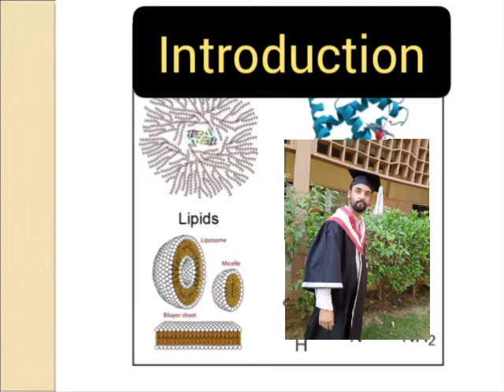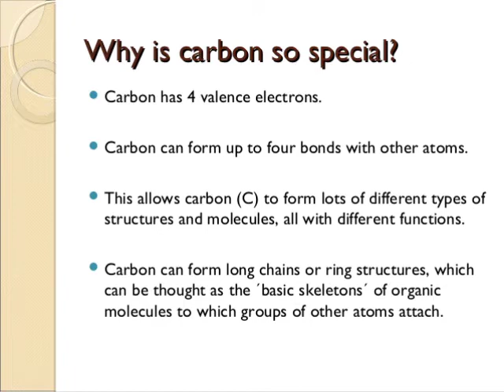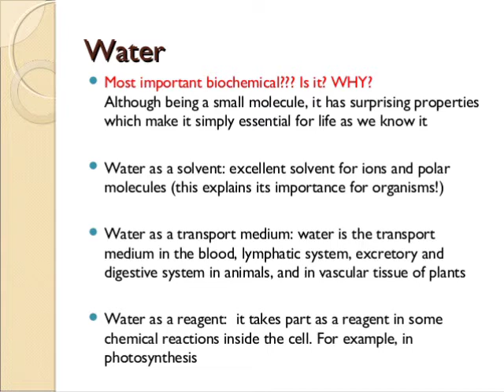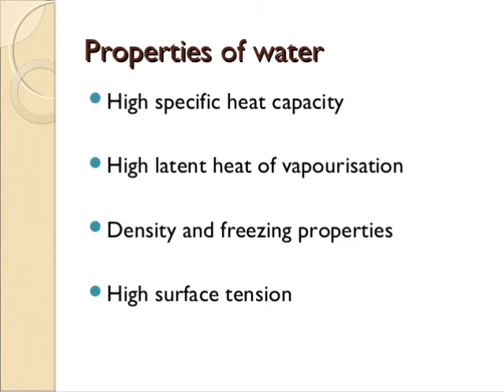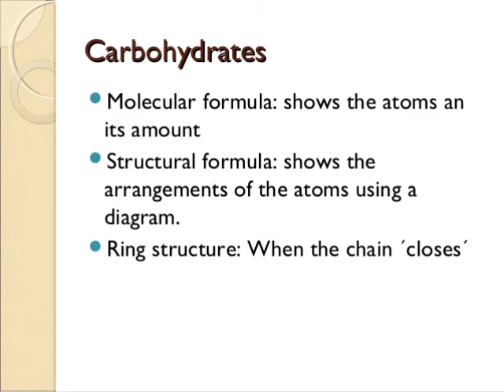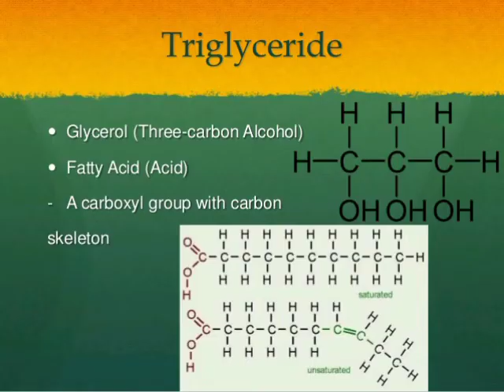Biochemistry### importance of carbon and water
Science info by Abid